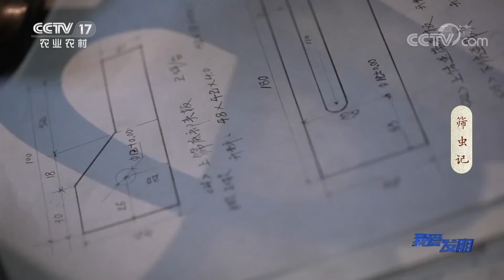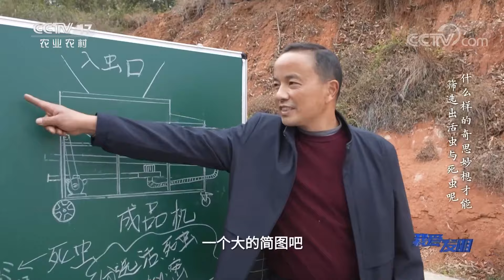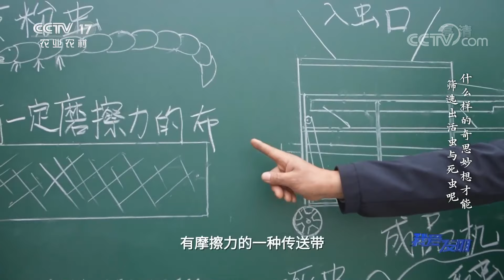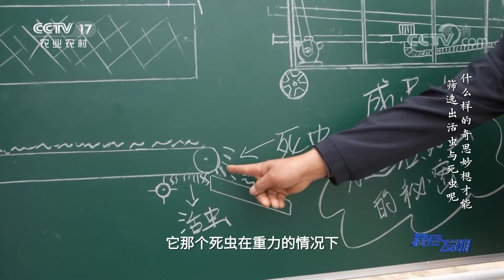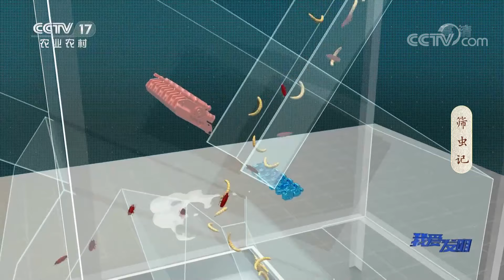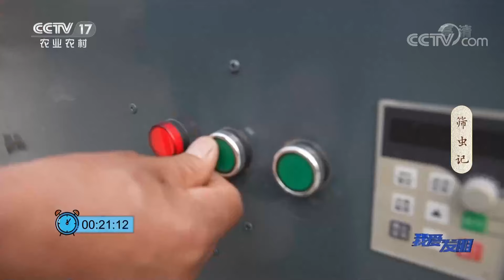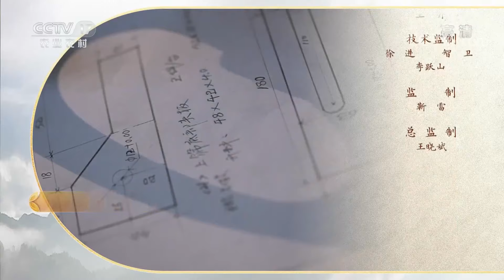密恐慎入，胆大的来！数以亿计的虫子精筛细选排大小，排好就能……直接吃？|「我爱发明」20221110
本期节目主要内容：
黄粉虫俗名面包虫，是完全变态的昆虫，即成虫、卵、幼虫、蛹4种变态。幼虫和成虫之间有大咬小的残杀性，缺食时也会相互残杀，幼虫有时也会咬伤蛹。因此，要将同龄的成虫、蛹、幼虫、卵分别筛出，放在各自的饲养箱中饲养。而数以亿计的黄粉虫筛选是个难题，陈光付发明黄粉虫筛选机器来解决，更多精彩，敬请关注。